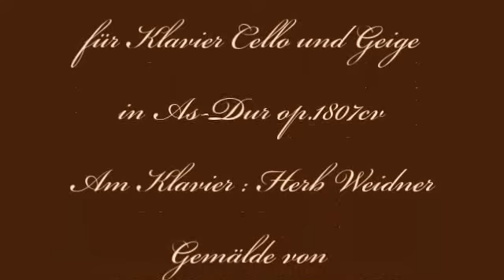Herb Weidner Abendwalzer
Ein Walzer für den Abend. Für Klavier Geige und Cello in As-Dur op.1807cv. Am Klavier : Herb Weidner. Gemälde von William Quiller Orchardson